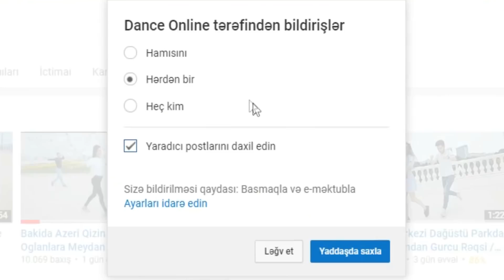Meşhur Müğənni Dana ve Azerbaycan igidlerin Super Reqsi - Rekord qiran Toy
Toy və şad günləriniz üçün rəqqaslarımızın sifarişi həmçinin rəqs kursuna yazılmaq üçün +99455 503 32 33 (📞) ƏLAQƏ